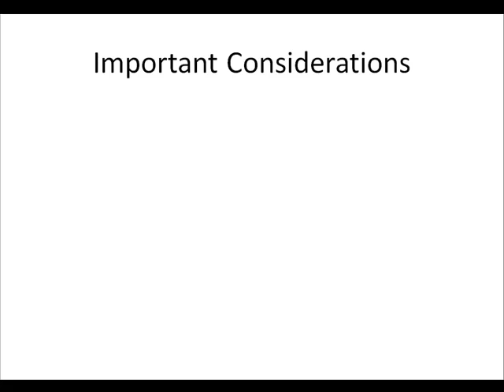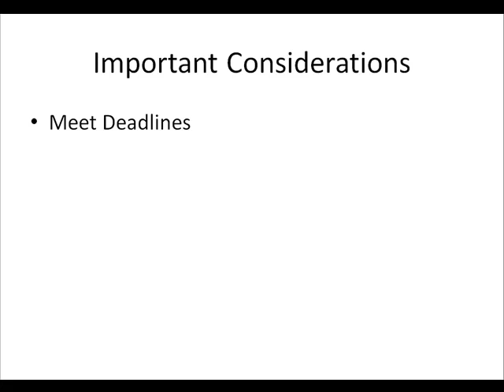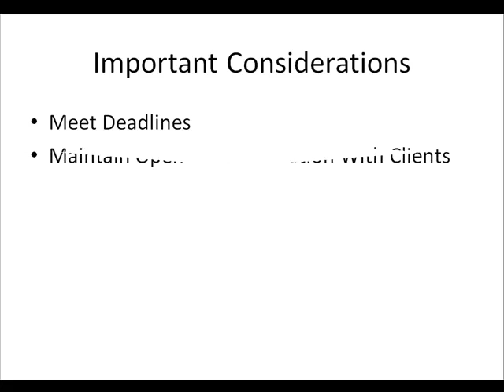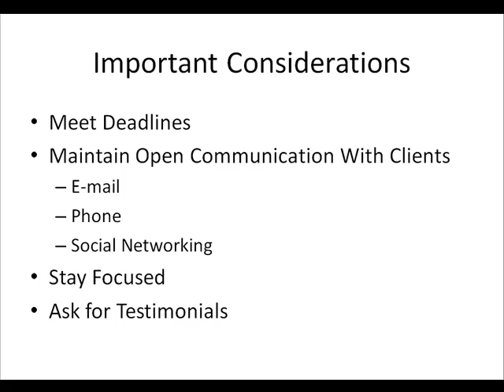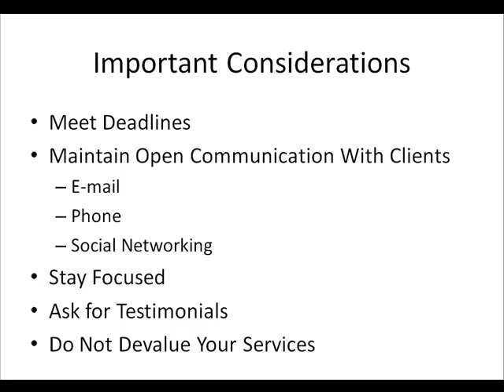Freelance mastery 7 reddit newsroom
Freelance Mastery 7
reddit newsroom  What would you do if you had a direct connection to a never-ending demand for your services, who were willing to pay you thousands of dollars every week for your help? money make reddit newsroom